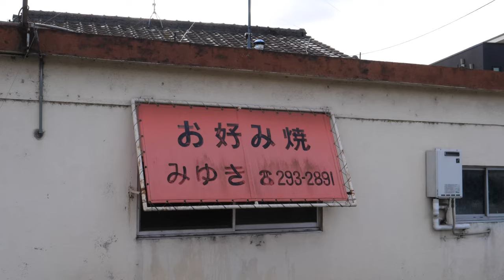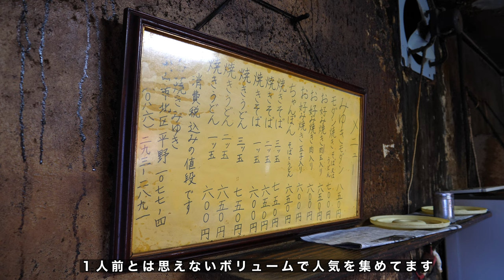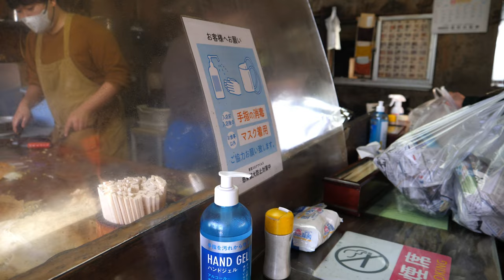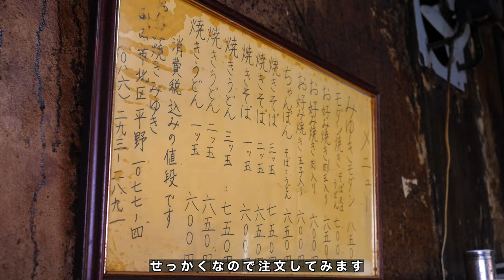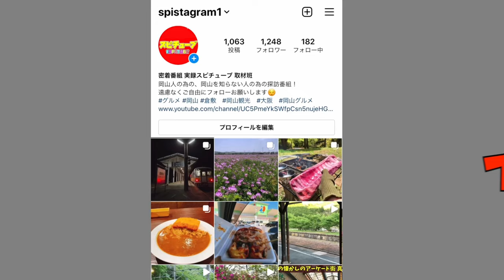岡山【 むちゃくちゃデカすぎるお好み焼きが鉄板を埋め尽くす！大量注文！】《庭瀬エリアにあるジャンボお好み焼き店みゆき》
再生リスト